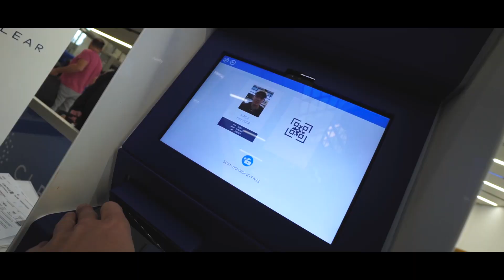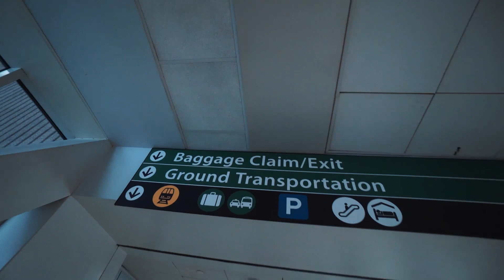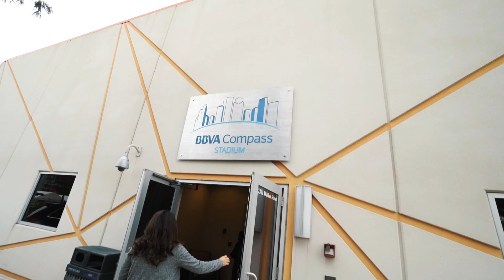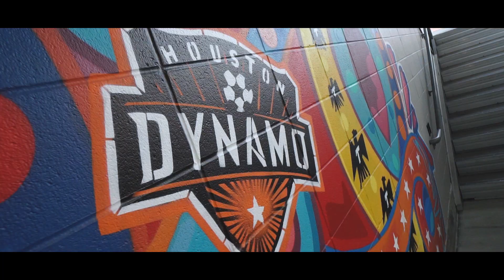This is a dream come true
TOMORROW IS GONNA BE LIT

KADE MERCH! NEW ARMY GREEN HOODIES!

Guess in the comments what you think the fam name will be!